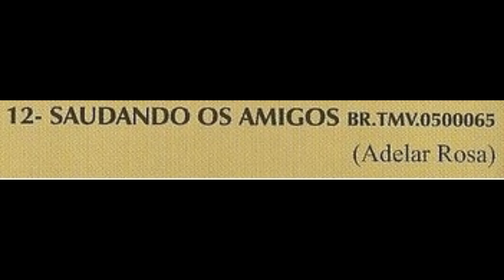Adelar Rosa Saudando os Amigos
CD Adelar Rosa - Vol 01 - Quero Matear Com Meu Povo